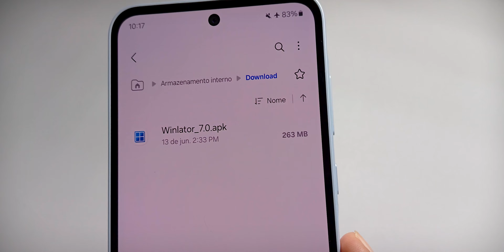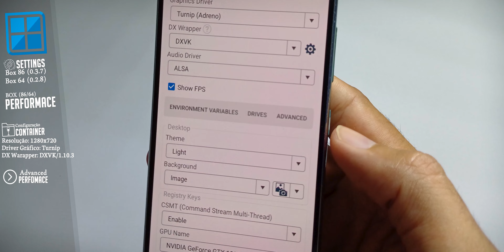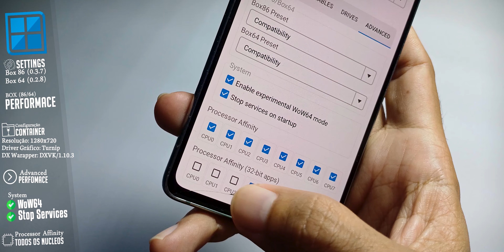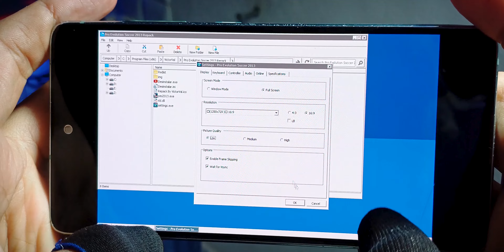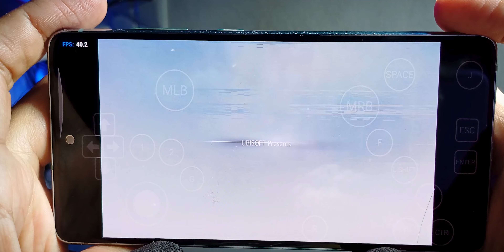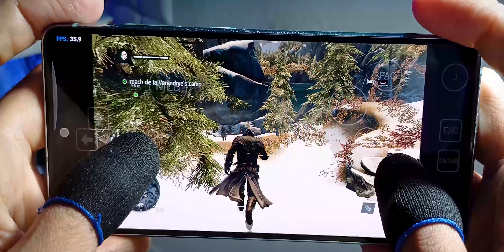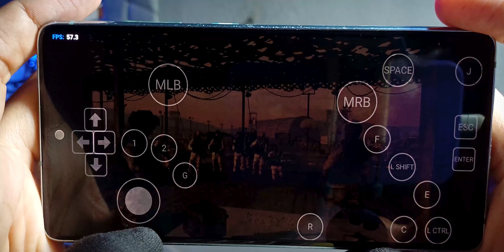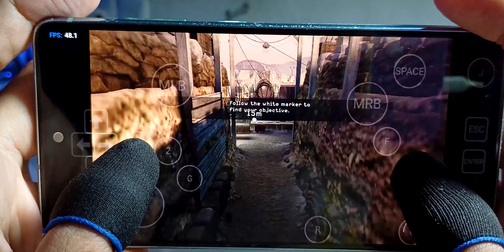🌟S20FE em Jogos de PC Winlator 7.0 Instalação+Configuração/Emulador de Windows para Android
Compre seu smartphone no MAGALU👌🏻

 Smartphone que RECOMENDO✅

* Só Corrigindo as informações do S20FE

• Snapdragon 865
• GPU Adreno 650
• RAM 6GB

0:00 Intro
0:50 Instalação
2:23 Dicas
3:10 Configuração
4:07 Benchmarks
5:18 Madagascar
7:08 FarCry 1
7:47 GTA San Andreas
9:26 FarCry 2
10:34 PES 2010
11:50 PES 2013
13:12 Mortal Kombat 9
14:01 Crysis 3
15:30 Assassins Creed Rogue
18:53 Call of Duty: Modern Warfare 2